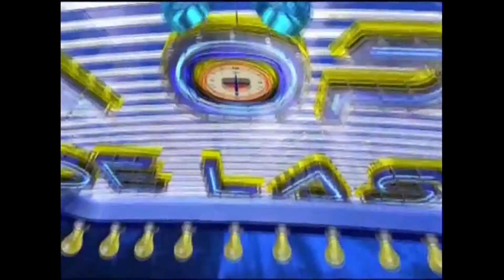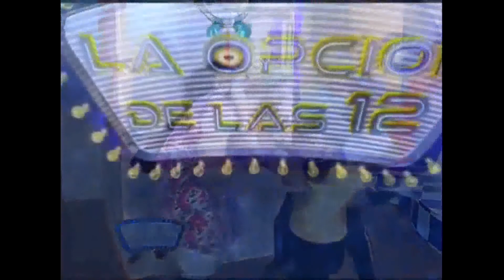Emenegilda jueves 17 agusto, la opcion, de las 12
la opcion de las 12